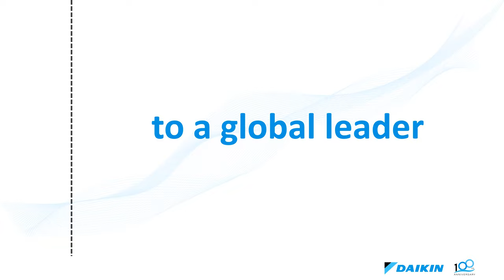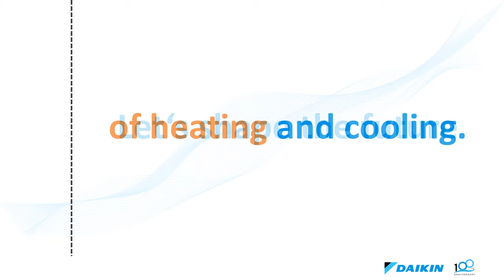100 years Daikin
The story of Daikin has consistently been shaped by groundbreaking ideas, technological innovations, and dedicated people. In 2024, we celebrate our 100th anniversary. Explore how we deliver future-proof solutions for heating, cooling, ventilation, air purification, and refrigeration to global markets—just the way you like it.